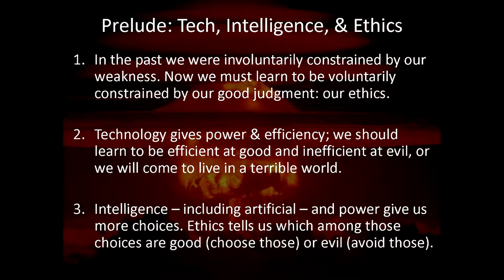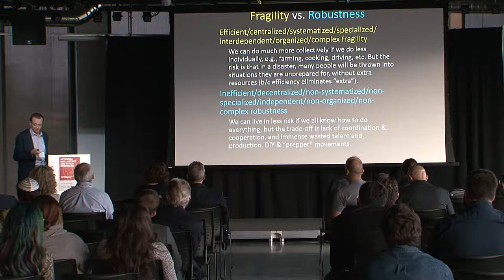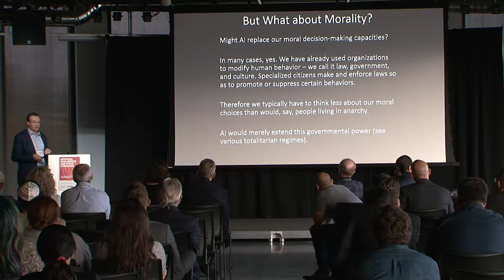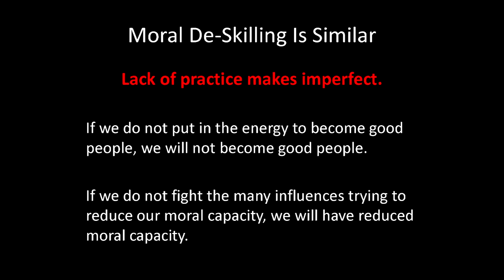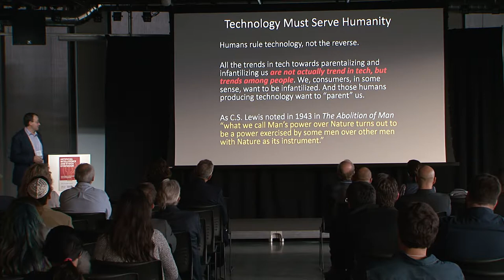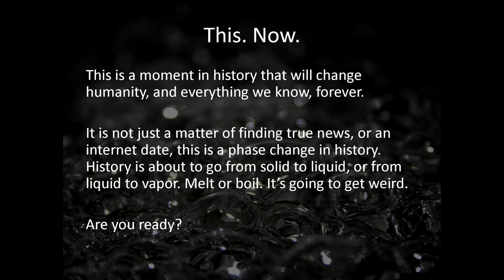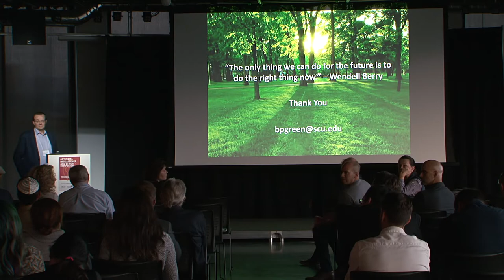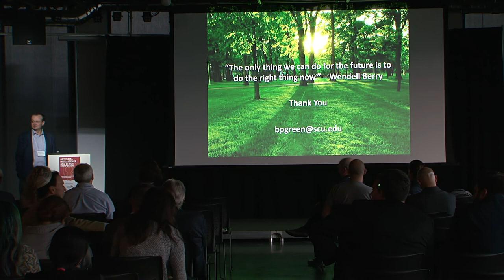AI and Ethics Symposium: AI, Decision-Making and Moral De-Skilling